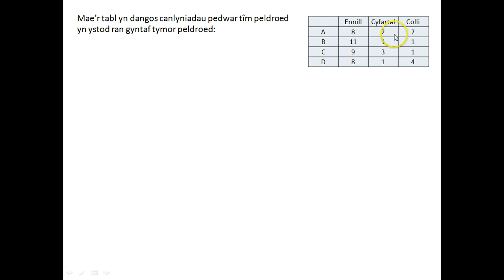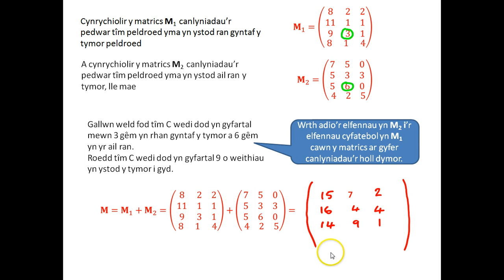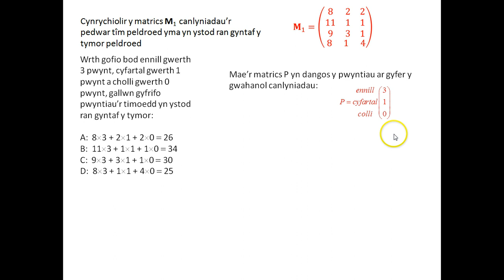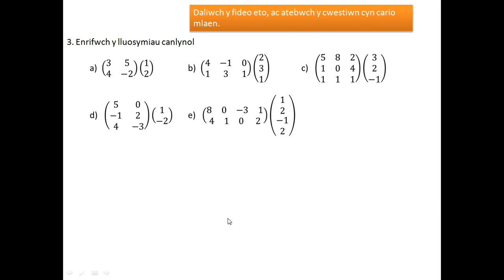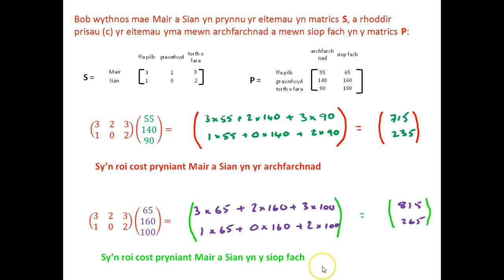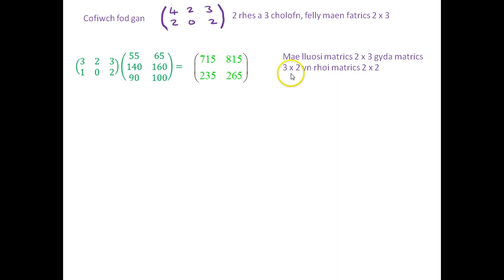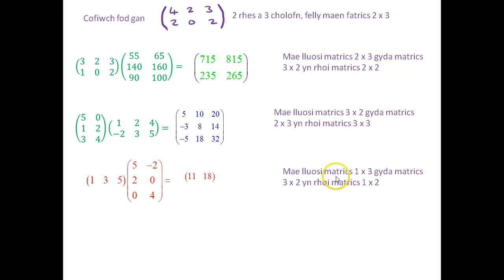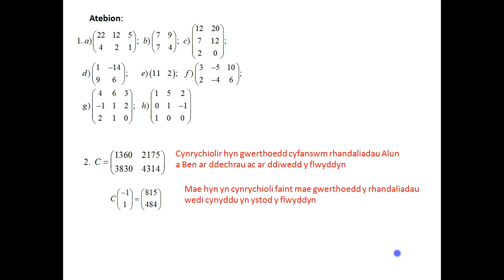MB2 1 3a 1 Cyflwyniad i Fatricsau